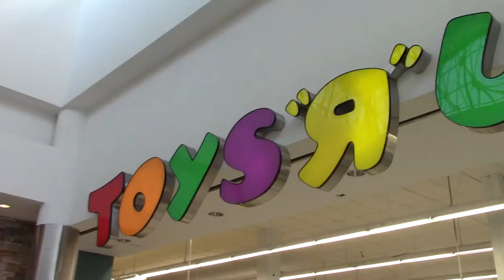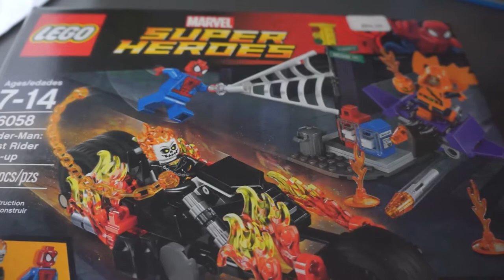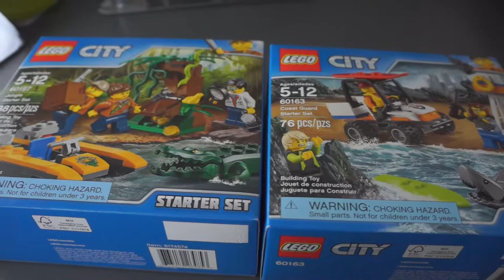Toy Hunt / Toy Haul (Marvel Legends, Lego, Funko)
Albert and Pepper went on a toy hunting adventure. Some really rad finds.